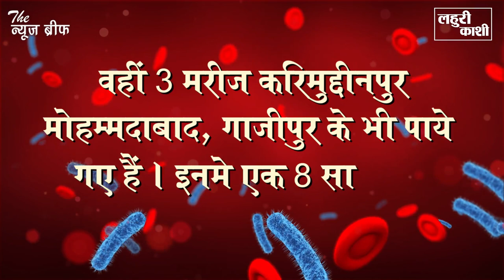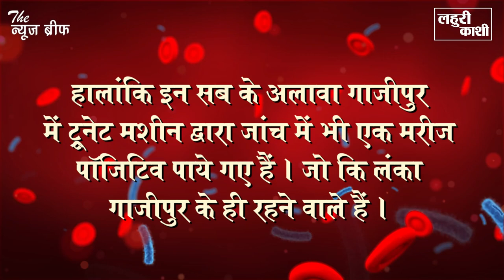गाजीपुर एक बार फिर से कोरोना की चपेट में, आज मिले इतने संख्या में मरीज